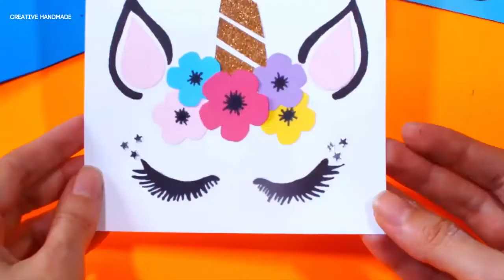Đồ dùng học tập handmade kỳ lân siêu đẹp | Creative Handmade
Các bạn đang xem: Đồ dùng học tập handmade kỳ lân siêu đẹp